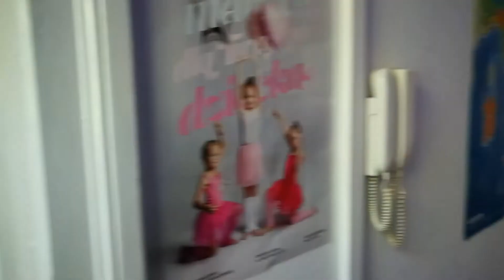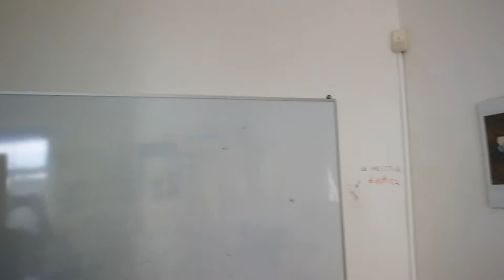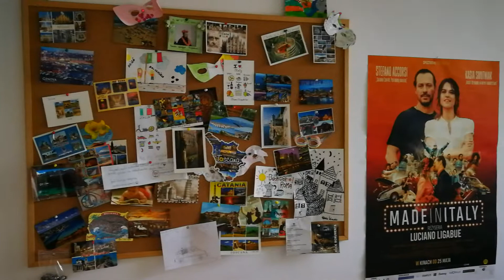Ecco la nostra scuola: Centrum Języka Włoskiego TARRARO w Lublinie